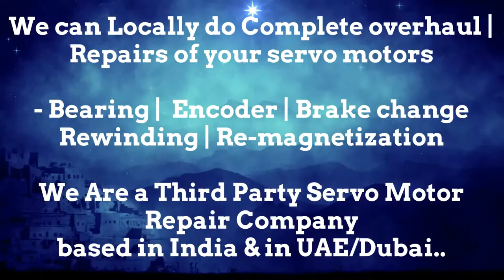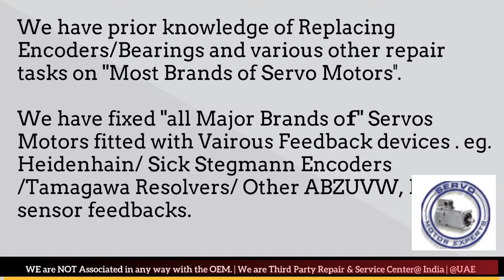Siemens ACRAMATIC VICKERS CNC servo drive failure causes servo motor Resolver encoder problems